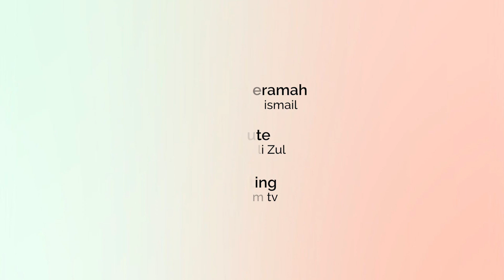CERPEN QALAM : PENTINGNYA MENJAGA ADAB DALAM KEHIDUPAN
Nak tahu kenapa adab penting dalam kehidupan ?
Ikuti pencerahan . Moga bermanfaat .

Kami Hanya Menyampaikan..